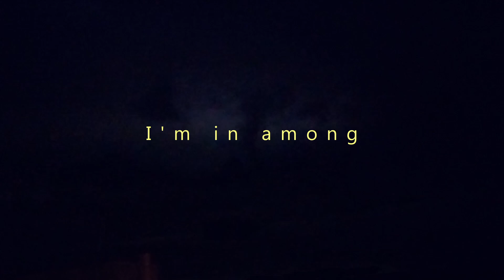attic13 - xe (feat. Wreck) (prod. attic13) (off.lrcs.viz)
chmurno
beat, sound, rap: @theatticdude
feat: @wreck.02